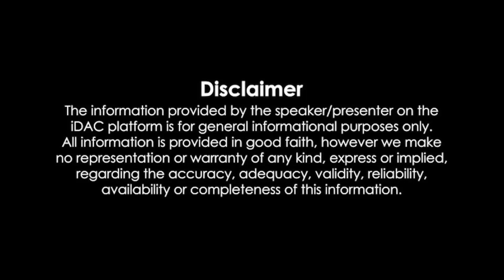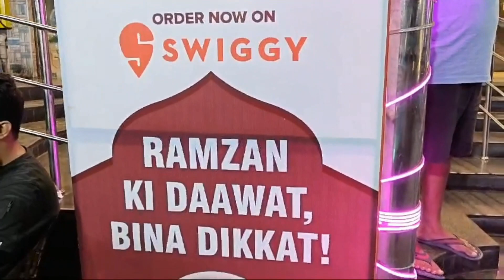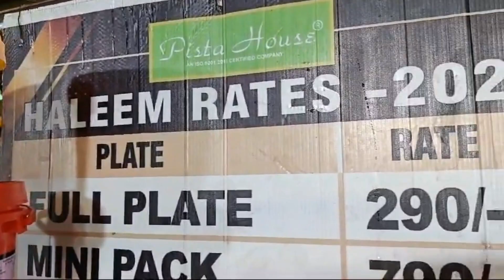Pista House Haleem || Ramzan special